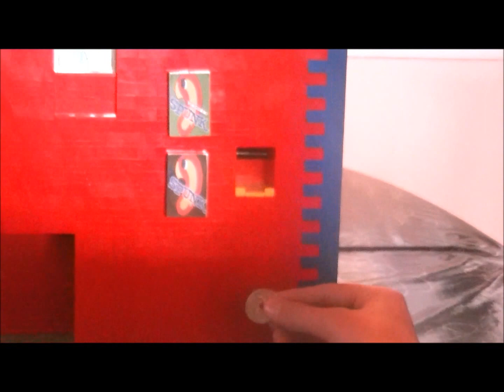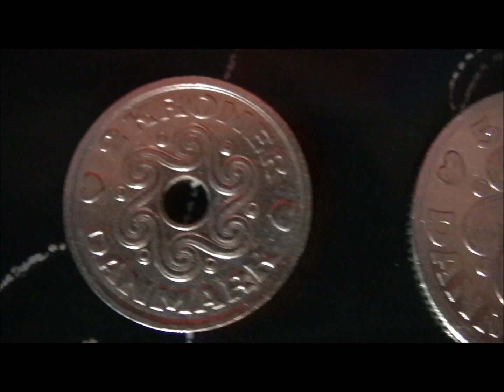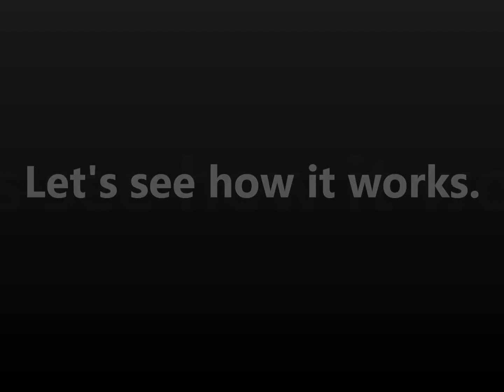Lego Mindstorm Candy Machine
It has been long time coming. But here it is!